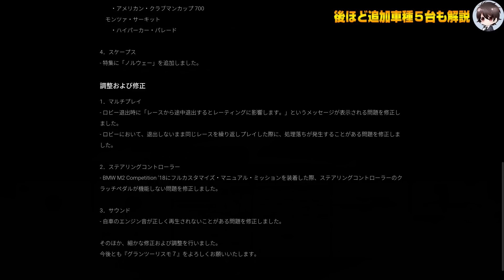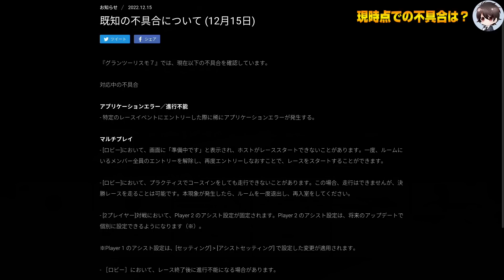【グランツーリスモ７】神アップデート来た！！未来のフェラーリVGTに世界最速ブガッティ・シロンが登場！新車種を全て簡単に解説します！PS5＆T-GT2プレイ！ GT7 Part132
GT7のクリスマスアップデート(Ver.1.27)実施！追加車両がマジで神！フェラーリの未来の車、次世代のVGT、ブガッティ・シロン、アルファロメオ・ジュリアGTAm、コルベットC8スティングレー、トヨタ・セリカGT-Fourが新しくGT7ファミリーへ！追加車種簡単にご紹介！